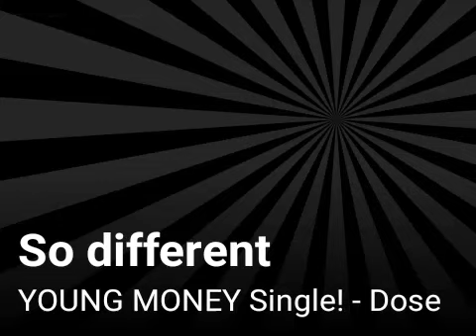So different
YOUNG MONEY Single! - Dose